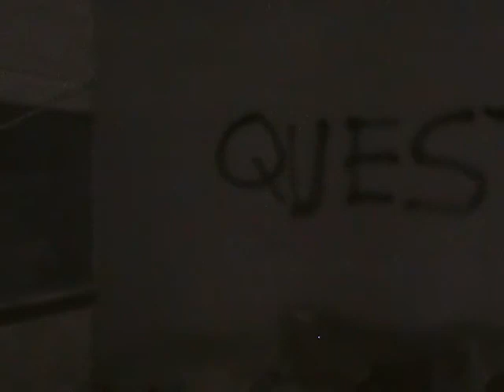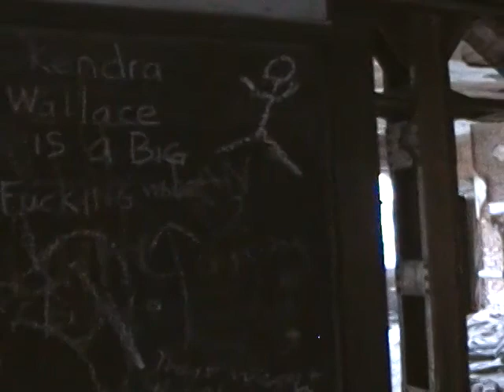City Methodist Church Part 2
The second floor.